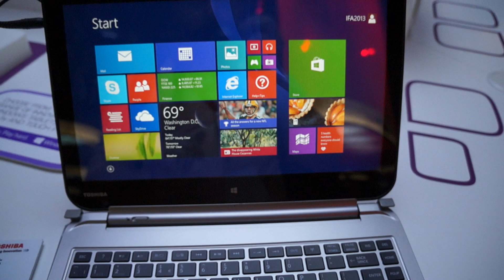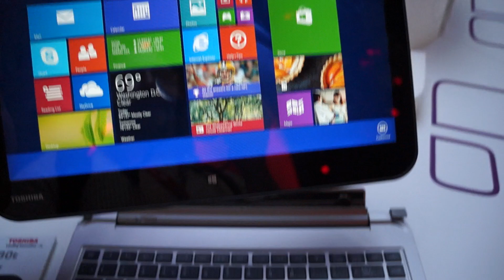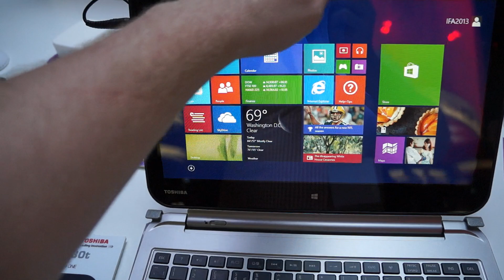Toshiba Satellite Click Hands-on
Toshiba's Satellite Click is the first Windows 8 hybrid to sport AMD's Temash processor, and we went hands-on to check it out.